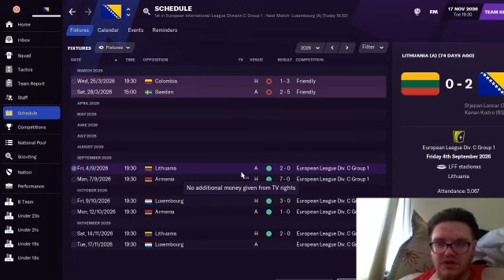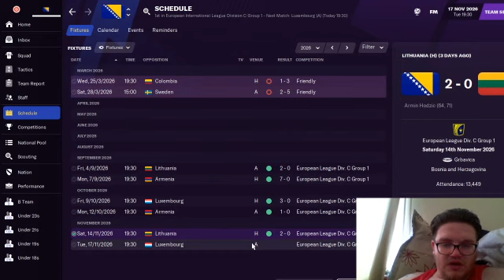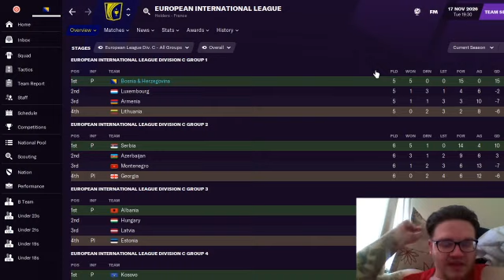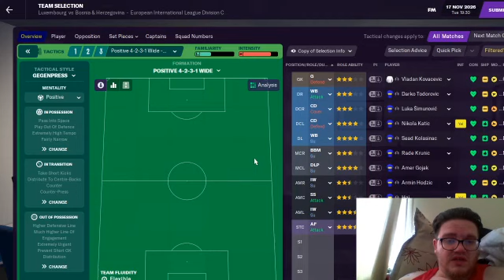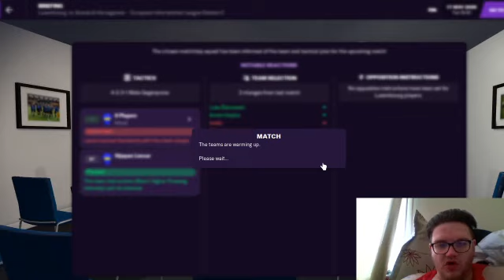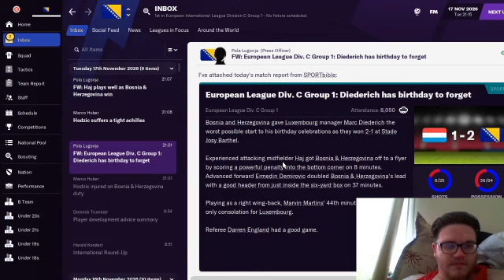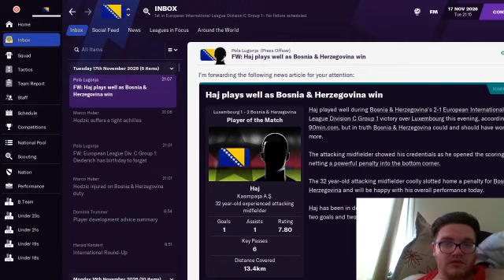alphabetti spaghetti- ep 32- were doing bos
Just a quick catch up with the national team bosnia and herzegovnia how we done in the european international league. Quick discussion about the possibility of leaving fc marchfield donauauen. The last game of the tournament aswell against luxemborg and a quick look into new players who have come into the national team.